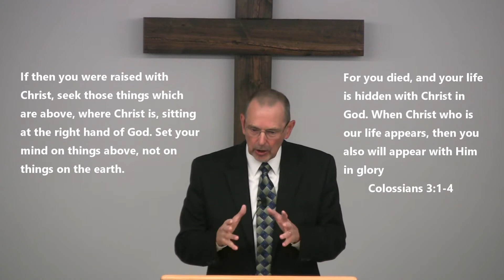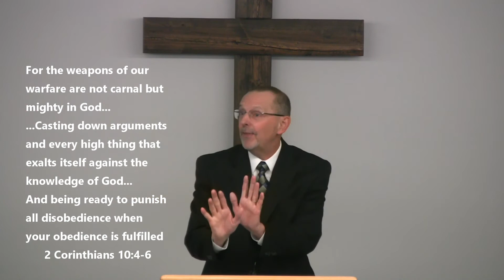Hebrews 12:2, Part A